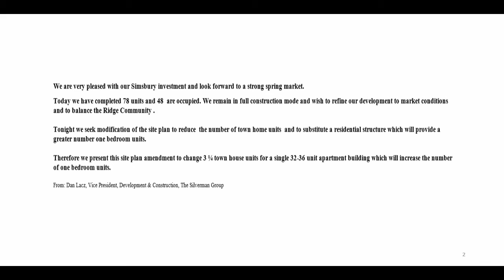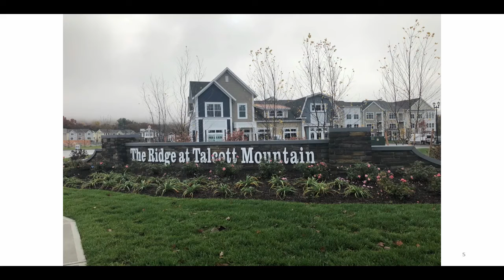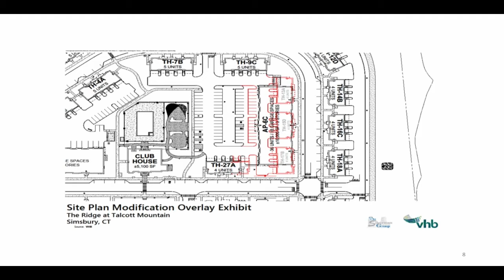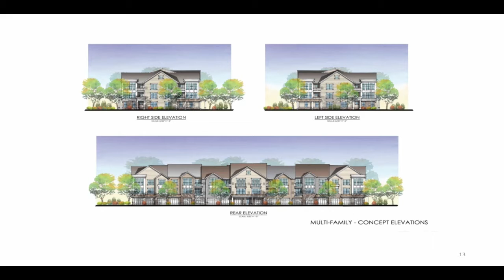Zoning Commission Meeting - December 16th, 2019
Town of Simsbury

Filmed at the Public Library - December 16th, 2019